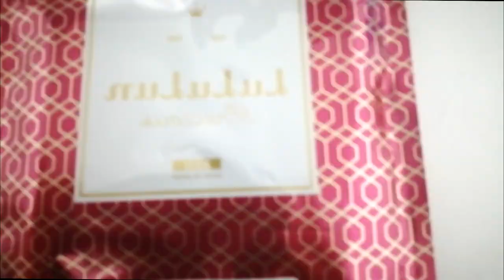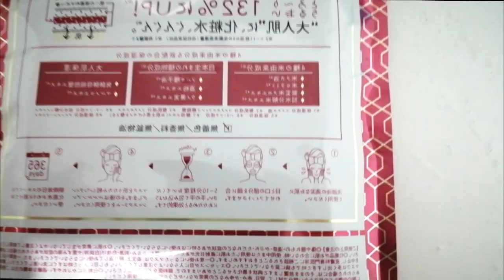PROBÉ LA MASCARILLA NUMERO 1 DEL JAPON Y ESTO PASO |EL OJO MUY CHIQUITO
Te quiero  😜😚😎